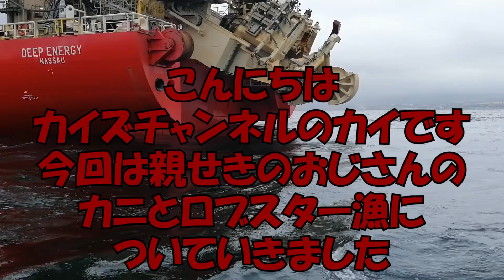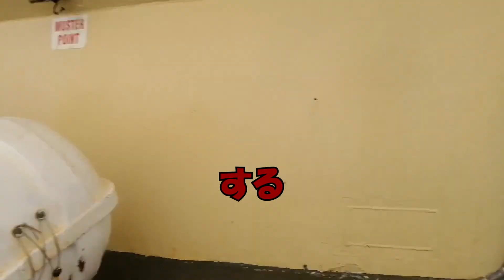ロブスター漁？！ イギリス旅行 vol4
今回はロブスター漁カニ漁に行きました
漁を始める前にでかいケーブル埋設船を見に行きました
カニとロブスター漁はかごの中に魚の骨とか頭とかを入れて
カニとロブスターをひっかけるやりかたです
一つの仕掛けに20個のかごがついててそれを数セットやります
今回は5回やったので100かごやりました
この時は波がひどくて振り落とされそうになりました
でも楽しかったです
この次の日にロブスターとカニを市場に売りに行きました
そして動画の最後には市場の後にドックによって
知り合いの船を見てきました

また次の動画もよろしくお願いします